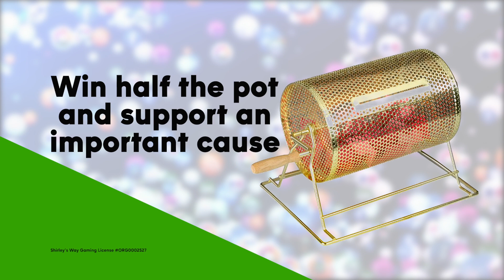GO HAFFERS APRIL